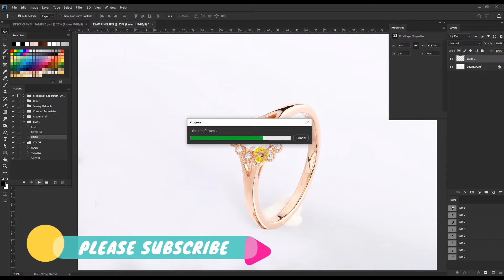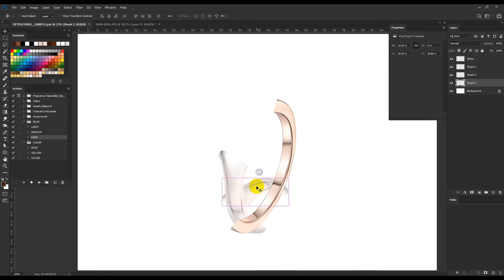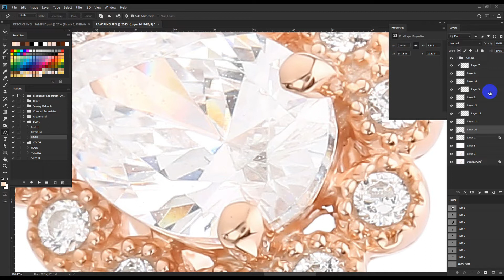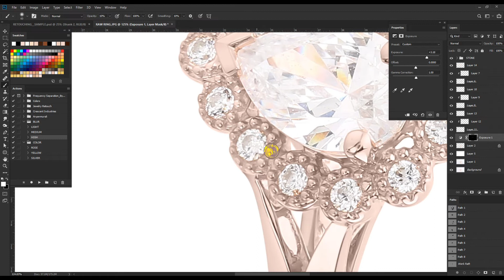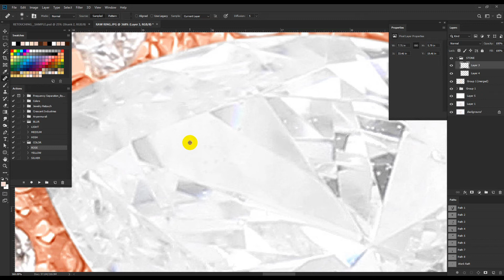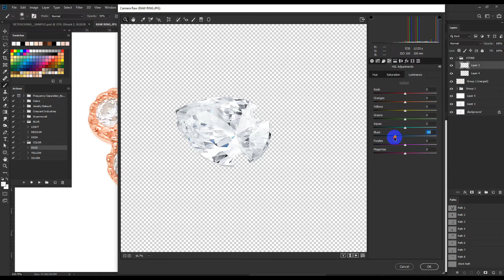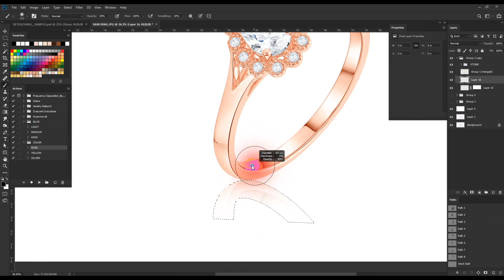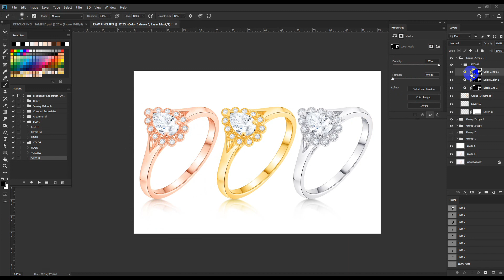High End Jewelry Photo Retouching & Photoshop Tutorial By Designer.Mehedi*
🌹Welcome To This Video From Designer.Mehedi
It's RAW JEWELRY PHOTO RETOUCHING PHOTOSHOP TUTORIAL* 💍

✨Do you need any type Of JEWELRY RETOUCHING/EDITING? I am here to help you.

💥Jewelry Retouching | Product Retouch | Model Retouch | Beauty Retouch | Amazon Product Listing | Any Kind of Editing | Social Media Design | Professional | Custom

I am just a click away. Let’s have a few words!
Always happy to help you!😄

💦GET IN TOUCH :
Skype: md.mehedi,,